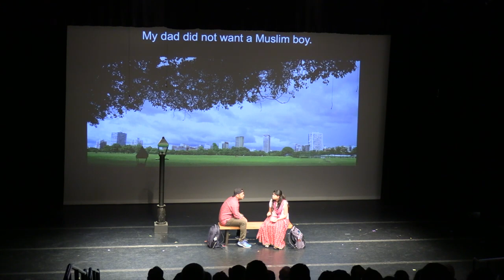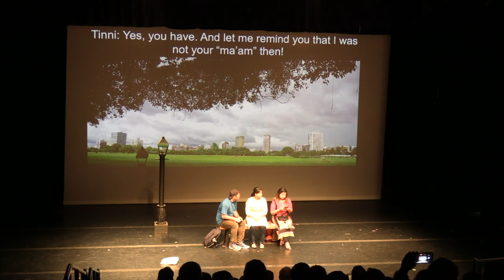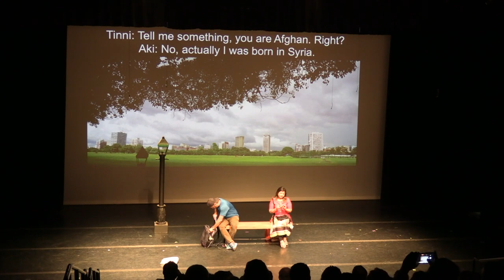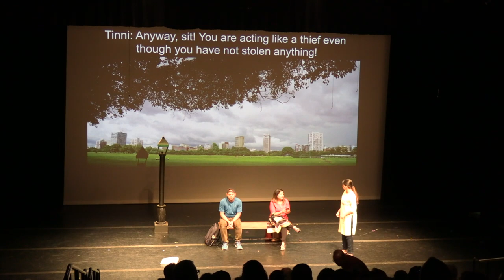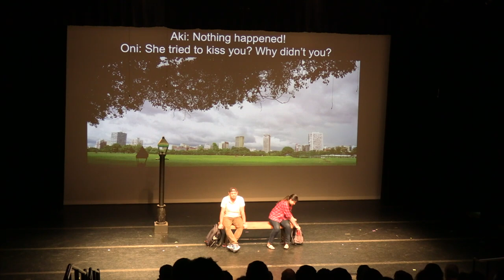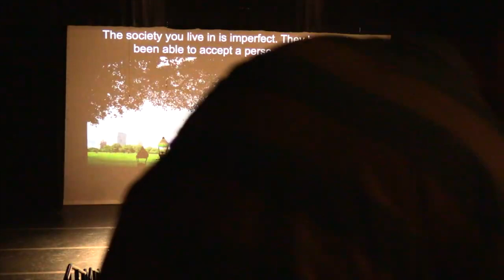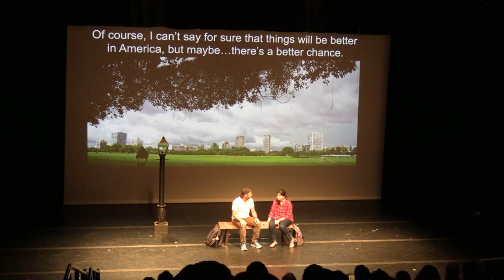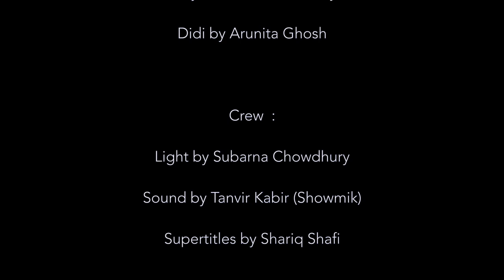Park Bench SATF - 2022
A Bengali Play with English Supertitle​
by Onno Theater Columbus, OH​

Playwright and Direction : Sandip Majumder​

Cast:​
Aki by Shreyan Ganguly​
Oni by Debasmita Mukherjee​
Didi by Arunita Ghosh​

Crew:​
Light by Subarna Chowdhury​
Sound by Tanvir Kabir (Showmik)​
Supertitles by Shariq Shafi​